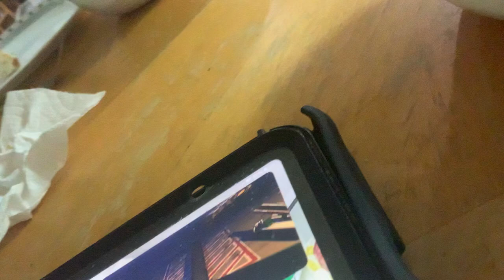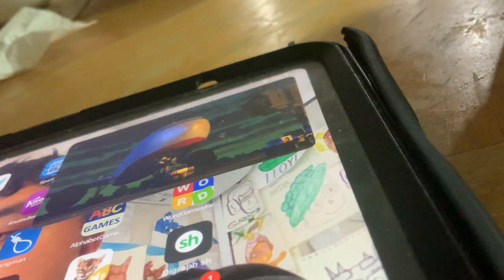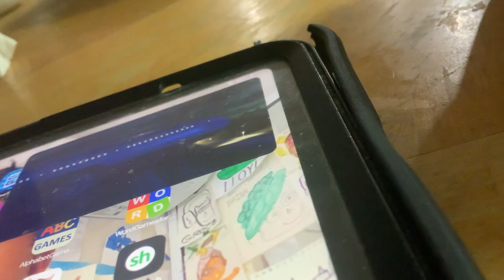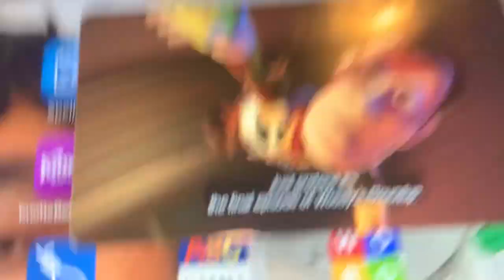Toy Story 2 - Flight To Paris